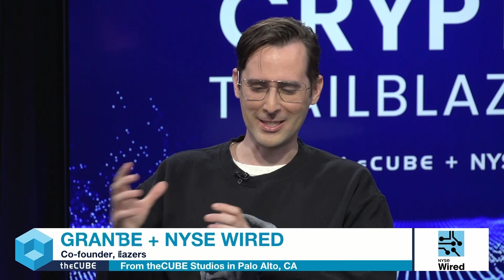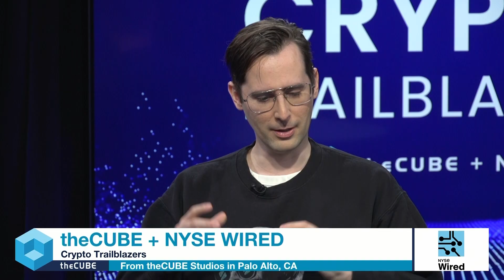Grant Hummer, Etherealize | theCUBE + NYSE Wired: Crypto Trailblazers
00:00 - Intro
00:06 - Ethereum Market Landscape: An Overview and Current Metrics
02:08 - Cryptocurrency Evolution: Bitcoin's Influence and Etherealize's Vision
04:18 - Title: "Exploring the Ethereum Financial Ecosystem: Assets, Composability, and Economic Insights
06:49 - Ethereum vs. Bitcoin: Different Functions
09:11 - Ethereum's Path: Evolution, Disruption, and Scalability
11:48 - Real-World Applications of Ethereum
14:18 - The Rise of Ethereum and Stablecoins: Institutional Interest and Global Adoption